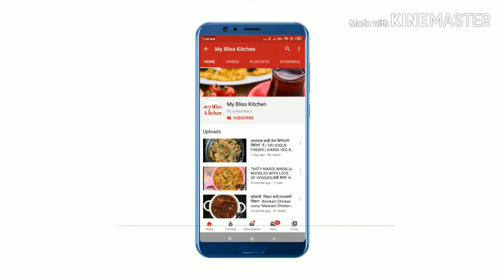वेज सोया कीमा जिसे खाकर आप नॉनवेज भूल जायेंगे | Veg soya Keema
My Bliss Kitchen # Veg Soya Keema#Veg Keema # Soya Keema

Hey Friends, Today will make Veg Soya Keema. Veg soya Keema is a tasty and healthy recipe made with soya chunks, a rich source of protein specially for non vegetarians as they do not get enough protein from the other sources. so come cook veg soya keema with me and share your experience, also like share and subscribe

साबुत मसूर की दाल | खड़े मसूर की दाल | अक्खा मसूर कोल्हारपुरी | Khadi Masoor Daal | Whole masoor Dal

हर मौसम में बनाए सूखे हरे चने की कढ़ी | हरे चने की कढ़ी | Hare Chane ki Kadhi | Green chickpeas Kadhi

आलू की पार्टी वाली सब्ज़ी | आलू और टमाटर की सब्जी | Boiled Aloo, Tamatar Veg | Potato Veg

काले चने की सूखी सब्ज़ी | देसी काला चना सूखी सब्जी | Desi Kale Chane Ki sukhi Sabji | Desi Chana dry

कैरी और पुदीना से बनाये आम पन्ना हिंदी | आम पना | Aam panna | mango Panna | Aam Pudina Sharbat

पंजाबी लस्सी  की आसान रेसिपी |  Punjabi Lassi